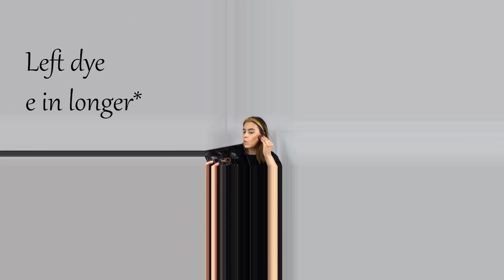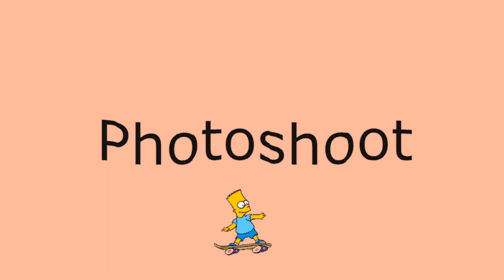AT HOME PHOTOSHOOT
First Quarantine vlog ! this video is me creating an at home studio so I could do a little photo shoot whilst in quarantine, just finding fun things to do in isolation through these difficult times and hoping to give you some inspiration, motivation etc to try new things and open up your creative side.

Background about the photograph: "Alone"
-Showing how our current situation is having an affect on us mentally and physically, with the arms hugging myself as now social distancing is put into place

ignore:
A day in my life , Photoshoot, Quarantine , Vlog , Coronavirus ,